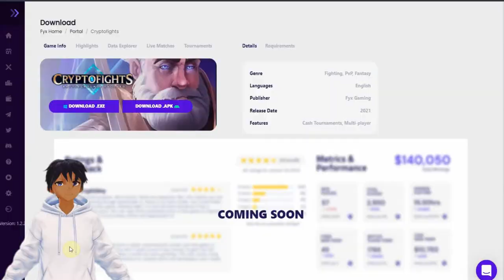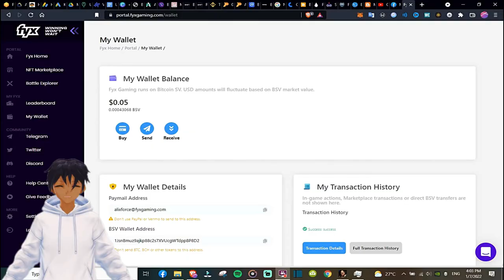CryptoFights Best PVP NFT Game(Lvl 1-10). Play To Earn. Level Up Easy For Free!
Crypto Fights is a free to play turnstile fantasy RPG that uses D and D dice roll combat.

cryptofights a mmo or a single player online game ?cryptofights is a single player fantasy rpg game. your contender is matched up with one more rival's fighter in a 1v1 fight that endures 1 round and finishes when both of the warrior's hit points arrives at nothing. are cryptofights matches played out in real time?indeed! you and your adversary's warriors will play against one another in a continuous turn-based match, and you would both have the option to see each other's activities work out progressively.is it easy to work my way to the top when starting as a new player ?indeed, your contender will forever be combined up with one more warrior of a similar level, so when you initially fire step up your contender, you will be set against different warriors with a similar range of abilities and at a similar level.do i need to use money to play cryptofights?indeed! since we have sent off on mainnet you utilize genuine cash to contend in real money competitions against different players!single player crusades are allowed to play and don't need any expenses to battle.do i have to pay to create my character? what number of can i make? all person manifestations are free! players can make as a wide range of characters with various form types to encounter differing styles of interactivity.what platforms is cryptofights available on and what are the requirements to run it ?cryptofights is presently playable on android, the android emulator bluestacks or on windows. ios not far off.we suggest a gadget with no less than 4 gb of ram for greatest execution. you will require basically 350mbs free on your gadget to download and run the cryptofights application.can i play cryptofights with my friends ?right now there are no groups or multiplayer battles. to play with companions you should be on a similar level and enter a similar field on the double to expand chances of being matched up together.how can i manage all of the items i've won from loot drops? great inquiry, the things can be utilized in a large number of ways! you can smelt, exchange, sell, or sale things in the marketplace! later on, you'd have the option to sell, dissolve or exchange them directly from inside the game. do i need an internet connection to be able to play cryptofights ?indeed, a steady web association is needed to play cryptofights. since matchmaking and matches work continuously, a helpless web association on your gadget may influence ongoing interaction and prompt you to break.note that when you break or separate from the game, your rival consequently dominates the game and your entrance expense can't be discounted. can i reset the game and start again from the beginning ?indeed, you should uninstall and clear reserve/information for the application.can i continue my game on a new device ?indeed, you can keep playing on any gadget by signing into your current record.Great inquiry, the things can be utilized in a large number of ways! You can smelt, exchange, sell, or sale things in the Marketplace! Later on, you'd have the option to sell, dissolve or exchange them directly from inside the game.
DO I NEED AN INTERNET CONNECTION TO BE ABLE TO PLAY CRYPTOFIGHTS ?Indeed, a steady web association is needed to play CryptoFights. Since matchmaking and matches work continuously, a helpless web association on your gadget may influence ongoing interaction and prompt you to break.Note that when you break or separate from the game, your rival consequently dominates the game and your entrance expense can't be discounted.
CAN I RESET THE GAME AND START AGAIN FROM THE BEGINNING ?Indeed, you should uninstall and clear reserve/information for the application.CAN I CONTINUE MY GAME ON A NEW DEVICE ?Indeed, you can keep playing on any gadget by signing into your current record.